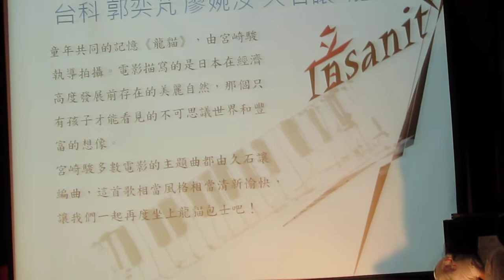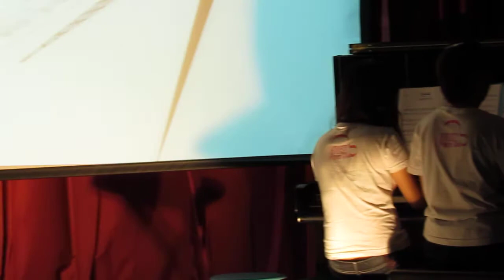10 台科 郭奕芃 廖婉汝~久石讓 龍貓四手聯彈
台灣科技大學鋼琴社100期末音樂會【音sanity】